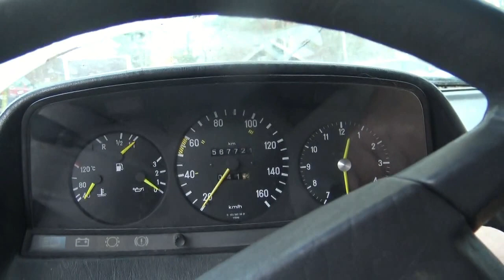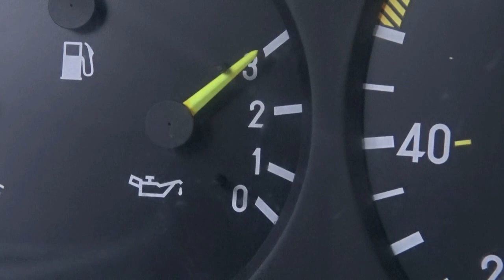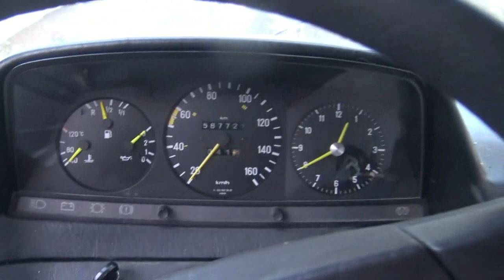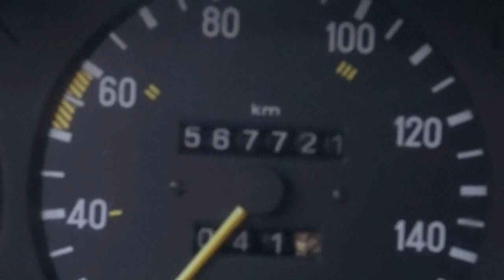MERSUN MAAJOHTO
UUTTA UUTTA UUTTA NYT VOIT TUKEA PASIRADION TOIMINTAA. TÄSTÄ ON PASIRADION TULEVAISUUS PITKÄLTI KIINNI. TUE LAHJOITA TEKSTARI.
LÄHETÄ VIESTISI PASILLE TEKSTARILLA 173172 KIRJOITA VIESTIN ALKUUN RADIO.
VIESTIN HINTA 3 EUROA/KPL JOKA LASKUTETAAN MATKAPUHELINLASKULLASI.
VIESTI NÄKYY JULKISESTI.yHTIÖMME KIITTÄÄ.